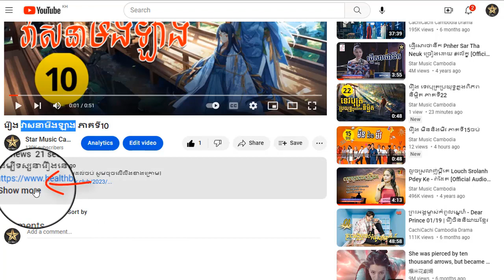រឿង វាសនាមីងឡាង ភាគទី51